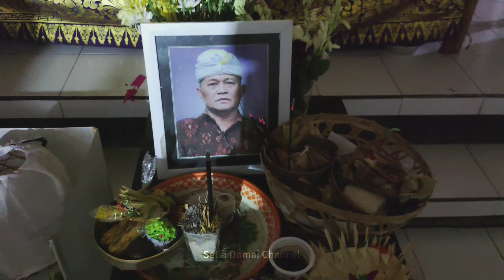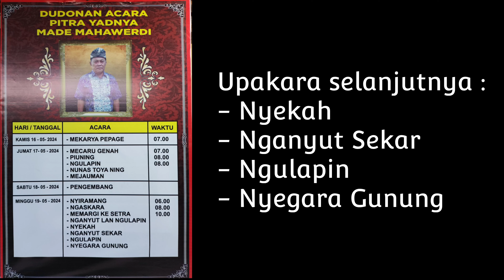Upakara Pitra Yadnya | Pelebonan Made Mahawerdi | Dadia Tangkas | Punduh Sangsit | Bungkulan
Minggu, 19 Mei 2024. Dilaksanakan Upakara Pitra Yadnya ( Ngaben/Pelebon ) MADE MAHAWERDI Banjar Dinas/Adat Punduh Sangsit, Desa Bungkulan, Kec. Sawan, Kab. Buleleng Bali.

Beliau lahir tanggal 23 Nopember 1953, di umur 71 tahun jalan, mengembuskan nafas terakhir pada hari selasa 14 mei 2024, sekira pukul 21.30 wita. Beliau sebagai Kelian Desa Adat Bungkulan, yang meninggalkan 5 anak laki - laki, 3 anak perempuan, dan beberapa cucu, ponakan maupun buyut.

Runtutan Upakara Pitra Yadnya :

1. Kamis, 16 Mei 2024  : - MEKARYA PEPAGE
2. Jum'at , 17 Mei 2024 : - MECARU GENAH, PIUNING, NGULAPIN, NUNAS TOYA NING, MEJAUMAN
3. Sabtu, 18 Mei 2024 : - PENGEMBANG
4. Minggu, 19 Mei 2024 - NYIRAMANG, NGASKARA, MEMARGI KE SETRA, NGANYUT LAN NGULAPIN, NYEKAH, NGANYUT SEKAR, NGULAPIN, NYEGARA GUNUNG

Upakara Pitra Yadnya sampun memargi antar, tur labda karya, sida sidaning don...

Dumogi Sang Sang Palatra Amor Ing Acintya